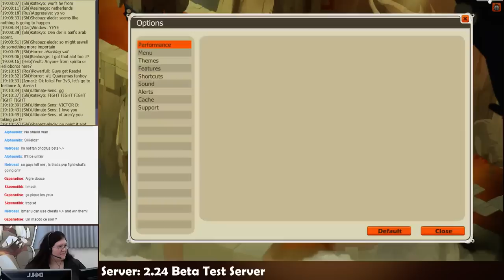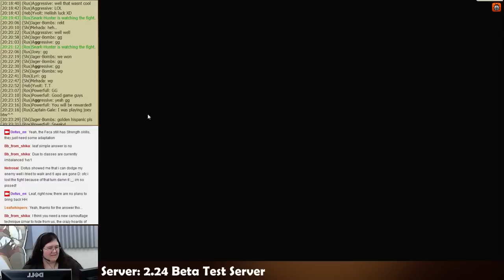PvP Brawl on Beta - 1 / 2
On Friday, October 10, the English community gathered together for our first PvP Beta Brawl. Many thanks to all the participants and livestreamers who joined in, and we'll try to do this again soon!